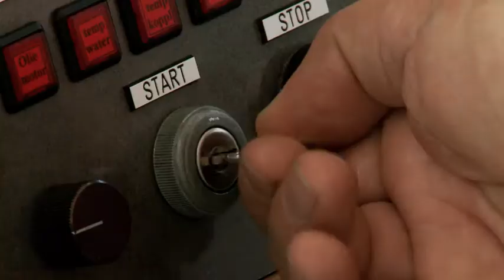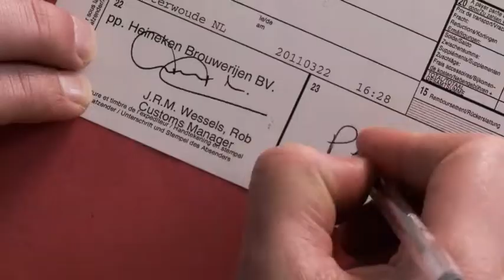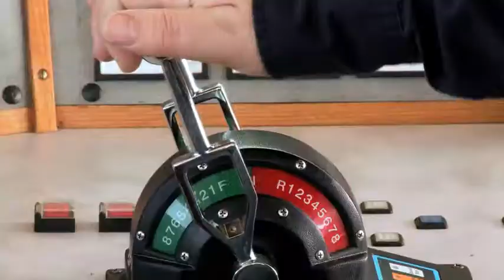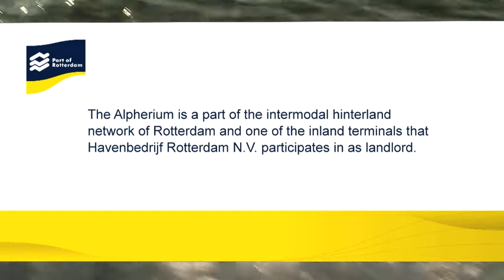Alpherium Inland Terminal (English)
The Alpherium, the inland terminal in 'Alphen aan de Rijn', makes it possible exporting beer by barge from the Heineken factory in Zoeterwoude to Rotterdam. The film shows the benefits of intermodal transportation for shippers. The Port of Rotterdam Authority is the landowner and made the development of the Alpherium possible.